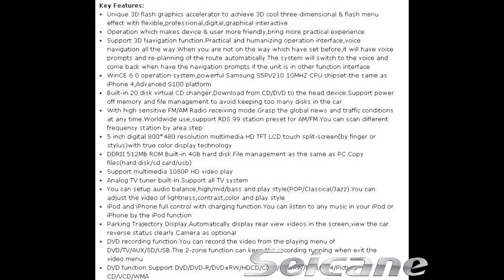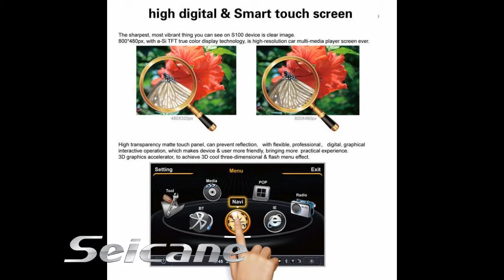Jeep Commander Compass Grand Cherokee Liberty OEM Double Din Radio Navigation with DVD MP4 CANBUS SD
Jeep Commander Commander(W/Factory NAV) Compass Compass(W/Factory NAV) Grand Cherokee Grand Cherokee(W/Factory NAV) Liberty OEM Double din radio navigation with DVD recording function, MP4, CANBUS, USB and SD card supports WMV/AVI/MPEG/MP3/MP4/RMVB(1080P)/JPEG format, 3G/Wi-Fi Internet with big keyboard.